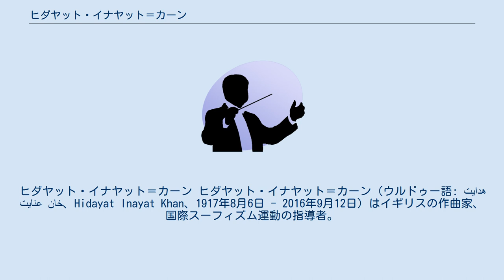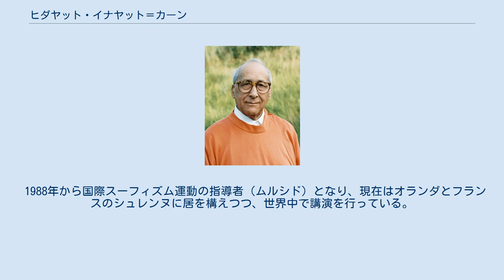ヒダヤット・イナヤット＝カーン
ヒダヤット・イナヤット＝カーン ヒダヤット・イナヤット＝カーン（ウルドゥー語: هدايت عنایت خان‎、Hidayat Inayat Khan、1917年8月6日 - 2016年9月12日）はイギリスの作曲家、国際スーフィズム運動の指導者。
 ロンドンでスーフィズム指導者のハズラット・イナヤット・カーンの子として生まれる。
1932年にパリのエコールノルマル音楽院に入学し、ナディア・ブーランジェに作曲を師事した他、ヴァイオリンも学んだ。
さらにブダペストでレナー弦楽四重奏団の開いた室内楽講座に出席した。
 1942年にフランスのデイユルフィ音楽院の教授に就任したが、後にオランダに行き、ハールレム交響楽団のヴァイオリニストとなった。
1952年、シェルトゲンボッシュのオーケストラを指揮し、自作の『交響詩ヘ調』を放送した。
また同年に室内オーケストラを結成した。
 1957年にはパリで『ズィクル（唱道）交響曲』がジョルジュ・プレートルの指揮で初演された。
マハトマ・ガンディー生誕百周年の1969年には、『ガンディー交響曲』がオランダでのユネスコ特別コンサートで演奏され、その後もアメリカ合衆国でたびたび放送された。
 作品には『弦楽のための協奏曲』のようなオーケストラ曲、『弦楽四重奏曲』のような室内楽曲、スーフィーの賛美歌集などの合唱曲などがある。
作風はラーガを基礎に和声を組み合わせたもの、つまり東洋の単旋律と西洋のポリフォニーを融合させたものである。
 1988年から国際スーフィズム運動の指導者（ムルシド）となり、現在はオランダとフランスのシュレンヌに居を構えつつ、世界中で講演を行っている。